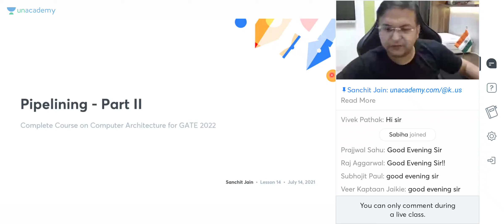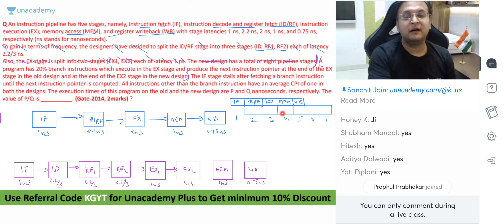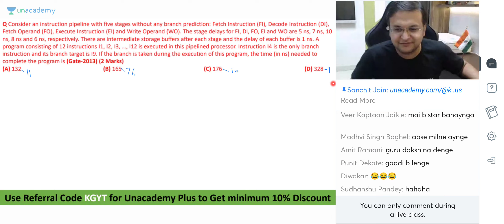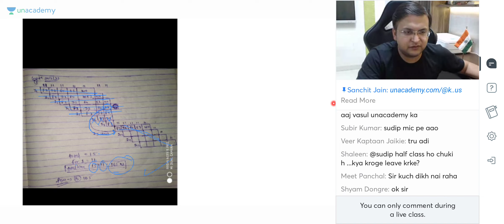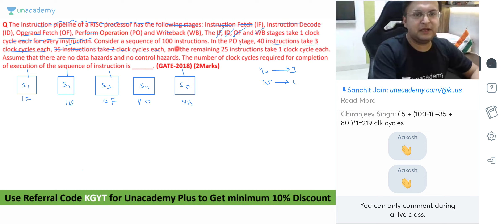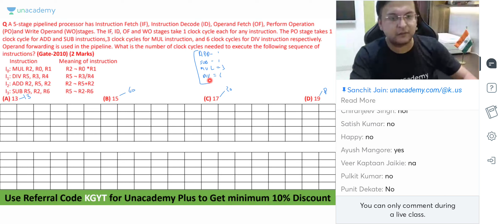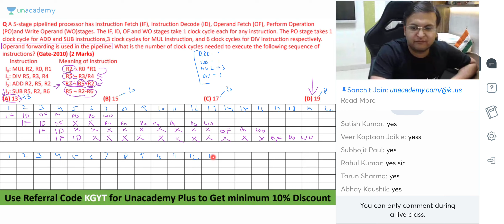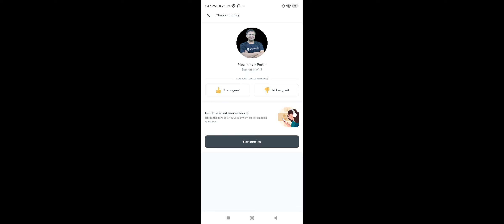Class 14 CA